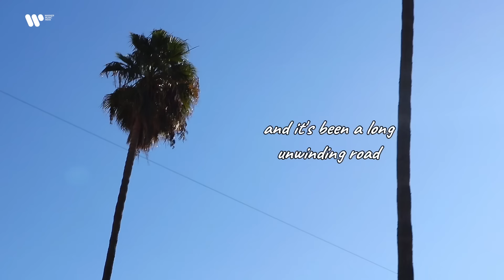Car Sick - RIKA | Official Visualiser and Lyric Video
‘We all get Car Sick sometimes, but with you I don’t mind’. I get car sick A LOT, so I thought why not write a song about how even in your worst moments, life isn’t all that bad when you have your best friends with you. I shot this video in LA in the back of many ubers there (I realised very quickly you cannot walk in this city to get where you need to go). Enjoy! xx

Audio Credits:
Performed by - RIKA
Lyricist - RIKA, Jess Kent, Jake Tench
Music Producer - Jake Tench
Backing Vocals - Jess Kent, Jake Tench
Mix - pixl
Master - pixl

Video Credits:
Directed By RIKA
Edited By RIKA
Featuring: RIKA, Chandresh Darbari, Taraneh Tajdini

Label: Warner Music India